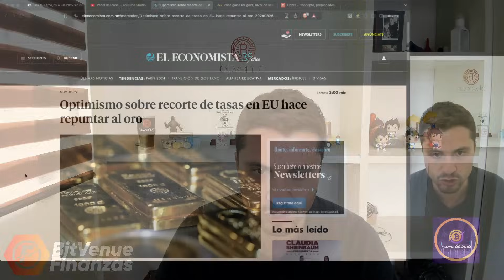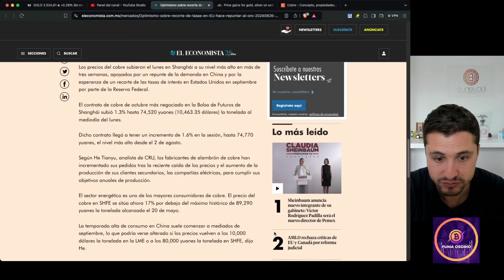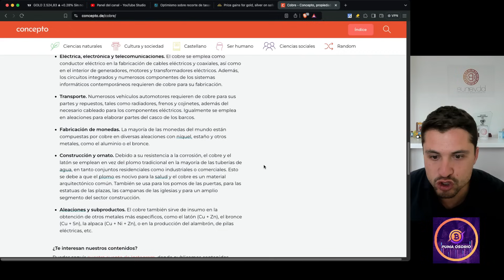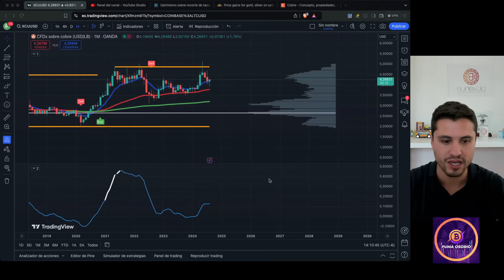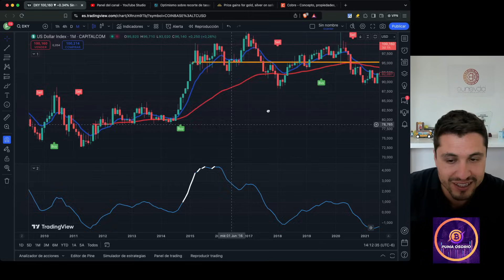CRISIS INMINENTE! LOS METALES NOS ESTÁN AVISANDO UNA RECESIÓN ECONÓMICA PRONTO!!